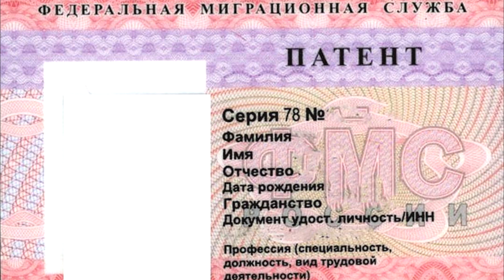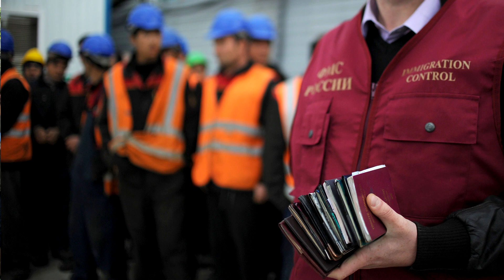URA RASSIYADA PATENT BEKOR QILINDI....